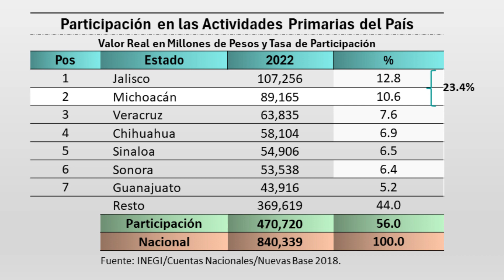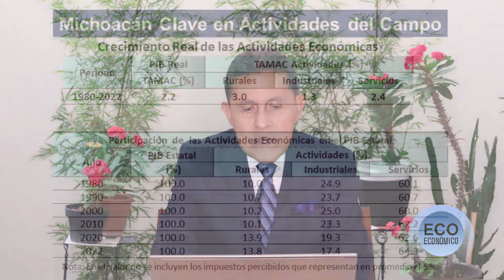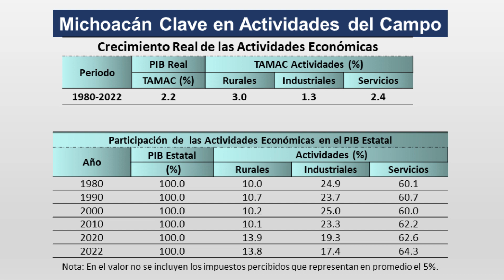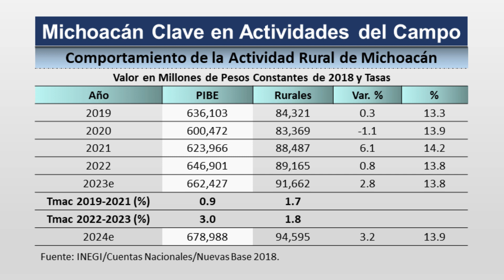CAMPO, MOTOR DE ECONOMÍAS ESTATALES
Contexto
• La discusión económica reciente ha estado centrada en poner todos los atributos productivos, educativos, laborales, de localización, disponibilidad de infraestructura, entornos propicios empresariales, incentivos fiscales y seguridad pública estatal, entre otros, con el objetivo de competir para atraer inversiones mediante el esquema nearshoring o de relocalización empresarial.
• En esta narrativa económica se ha perdido de vista lo relevante que siguen siendo para algunos estados las actividades productivas del campo, no solo para asegurar la soberanía alimentaria del país, sino sobre todo para convertir al campo en un sector estratégico de desarrollo local y un acelerador de divisas mediante las exportaciones de productos primarios.
• Actualmente, 7 estados participan con el 56.0% del valor real de las actividades primarias en el PIB rural del país.

Estados Clave en Actividades del Campo
• En particular, Jalisco y Michoacán concentra la mayor participación de las actividades primarias en el PIB rural del país.
• En 2022 Jalisco contribuyó con el 12.8% y Michoacán con el 10.6%. En conjunto ambas entidades participaron en el PIB primario nacional en 23.4%.
• En la perspectiva de largo plazo, las actividades primarias de Michoacán han conformado el sector económico que ha demostrado más consistencia en su desempeño y mayor participación en el valor del Producto Interno Bruto Estatal.
• En poco más de 4 décadas, el sector rural michoacano es el que ha experimentado un mayor dinamismo en el crecimiento de los sectores fundamentales.
• Entre 1980 y 2022 la economía de Michoacán registró una tasa de crecimiento promedio anual de 2.2%, el sector servicios consignó un aumento de 2.4%, el sector industrial reportó un incremento de 1.3% y el sector rural por su parte alcanzó un crecimiento promedio anual de 3.0% en este periodo.
•  La participación de las actividades primarias gradualmente ha venido mejorando en la economía primaria del país. En 1980 su contribución a la economía Nacional era de 10.0%, en 1990 de 10.7%, en 2000 disminuye ligeramente a 10.2%, en 2010 pasa a 10.1%, en 2020 sube a 13.9% y en 2022 su participación fue de 13.8%.

Michoacán Clave en Actividades del Campo
En el periodo reciente el sector primario muestra señales de fortaleza económica. De 2019 a 2021 las actividades rurales experimentaron un crecimiento promedio anual de 1.7%, superior al ritmo observado del PIB estatal de 0.9%.
En el tramo más reciente, entre 2022 y 2023 las actividades rurales reportaron un crecimiento promedio anual de 1.8%, por debajo del PIB estatal cuya tasa fue de 3.0%.
En 2022 el valor real de las actividades rurales a precios constantes de 2018 ascendió a 91 mil 662 millones de pesos, con una participación en la economía estatal de 13.8%, en tanto que, en 2019, previo a la pandemia, el valor fue de 84 mil 321 millones de pesos, con una participación de 13.3%.
En 2023 la participación cerrará en 13.8% y hemos estimado que el sector rural alcance un valor real de 94 mil 595 millones de pesos en 2024, con lo que reportaría un crecimiento de 3.2% y una participación en la economía estatal de 13.9%.
Como se puede advertir, las actividades del campo son fundamentales para acelerar el crecimiento sostenible de Michoacán.
Creemos que es el mejor momento para poner todo el acento en las actividades primarias y alinear programas, proyectos, inversiones y una política pública que articule los esfuerzos de los productores y la participación de los gobiernos federal, estatal y municipales. Está trazada la idea.